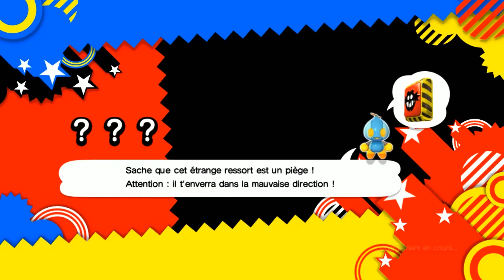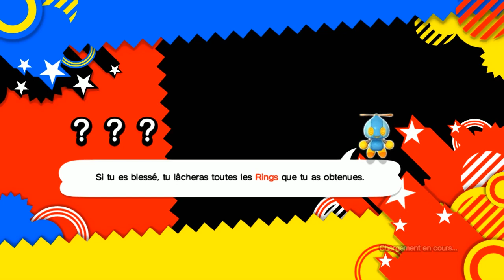3 ANS - Sonic Generations Oneshot - Let's Play [FR]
Yo bande de Roger c'est le Matt et on se retrouve pour un let's play assez particulier, puisqu'il s'agit d'un jeu terminé en une seule vidéo, pour l'anniversaire des 3 ans de la chaîne. Sonic generations est un petit clin d’œil aux tous premiers édifices de la chaines ^^...
Bonne vidéo!